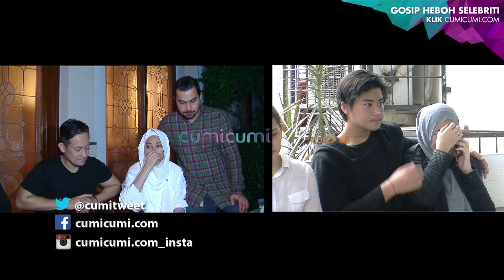Ayahanda Tiada, Tangis Annisa Pecah - Cumicam 19 November 2016